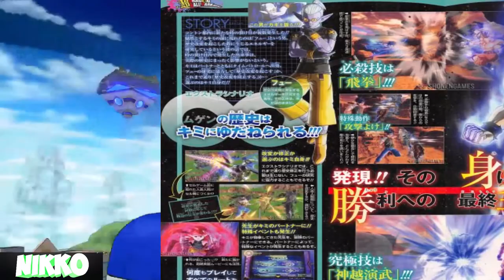DETALLES MODO HISTORIA DLC 6 + EXTRA FIGHTER Z Y XENOVERSE 2|DB XENOVERSE 2 (COMENTADO)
DETALLES DEL MODO HISTORIA DLC 6 DRAGON BALL XENOVERSE +  UN EXTRA PARA AMBOS JUEGOS ESPERO QUE DISFRUTEN ESTA NOTICIA POR QUE SON DETALLES MUY BUENOS SE HABLA CON SINCERIDAD Y TENIENDO EQUILIBRIO ENTRE AMBOS JUEGOS EN MI OPINION :)
Hola Soy Nikko Crusco YT Tengo 21 Años De Edad Soy Un Videojugador Desde 2002 Hablo Con Sinceridad Y Lo Justamente Nesesario Para Mantener A Esta Comunidad Sea De Dragon Ball O De Los Videojuegos En Presunta Paz Y Tranquilidad Disfruta Mi Contenido :)